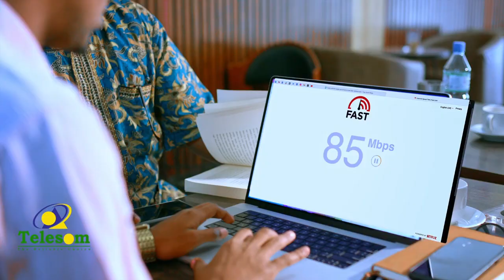Xisbiga UCID muxuu ka aamisan yahay 9-ka Urur Siyaasadeed ee soo baxay?